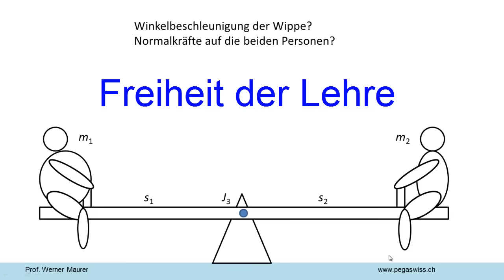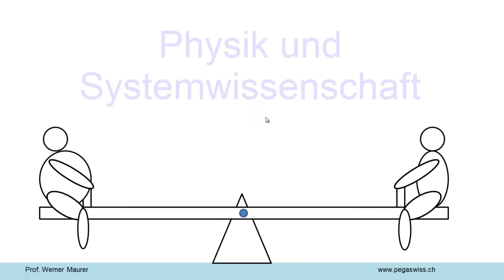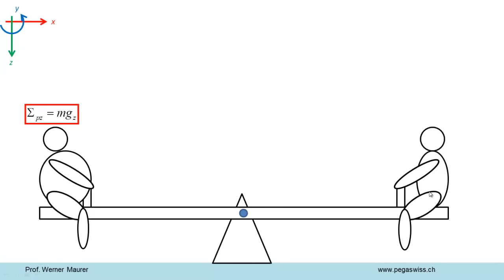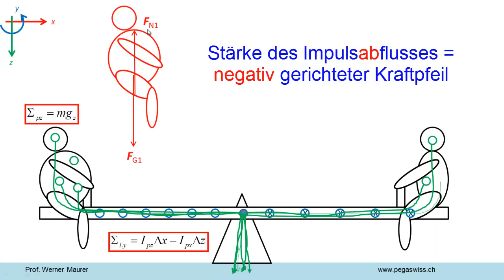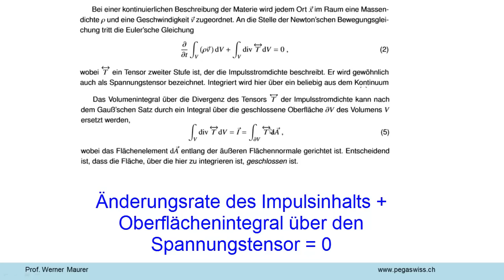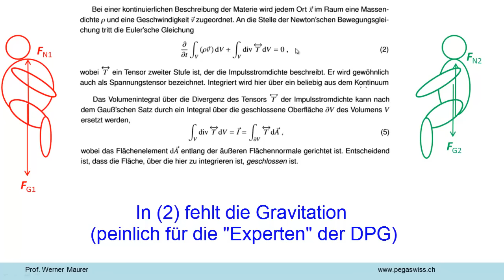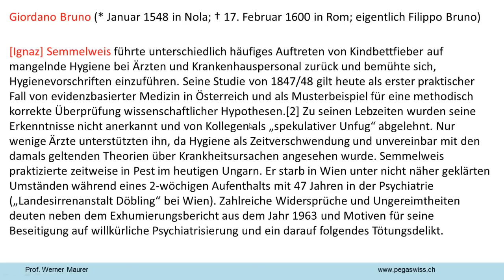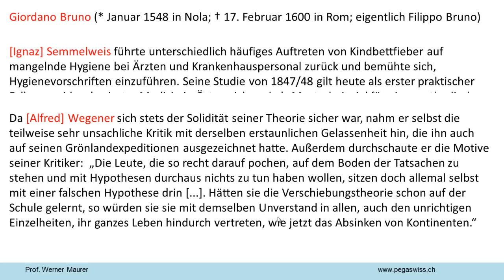Freiheit der Lehre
Die Systemphysik ist innovativ und, dort wo sie unterrichtet wird, erfolgreich. Deshalb wird sie von "Physikfundis" bekämpft, wobei die Deutsche Physikalische Gesellschaft den eigentlichen Sturmtrupp stellt.